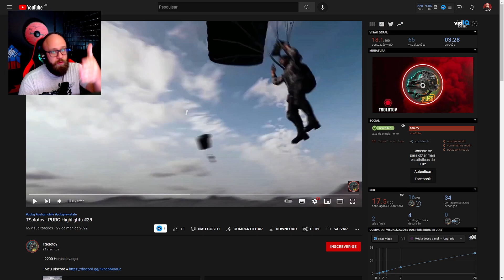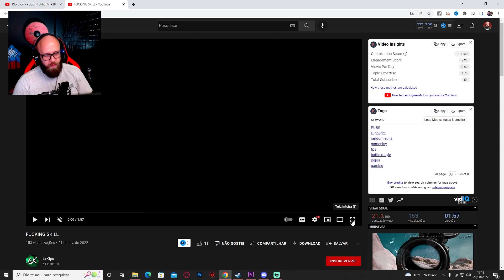E DIFICIL de ACREDITAR OQUE ESSES CARAS FAZEM NO PUBG *jogada dos inscritos*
🚹   LIVE: twitch/romanovgamer

Reagidos de hoje! Lembrando se você quiser ter seu video aqui me siga no instagram e me envie um dm.